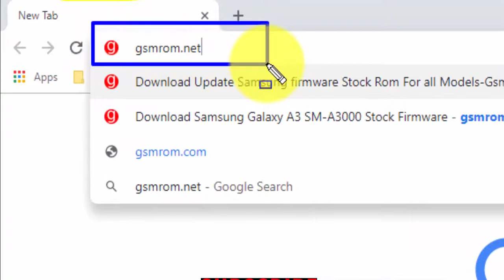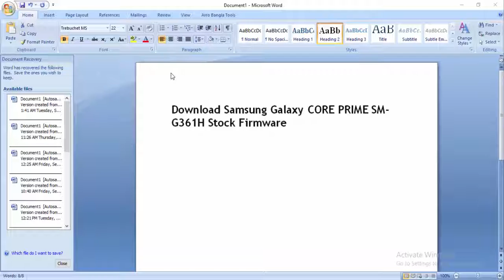Download Samsung Galaxy CORE PRIME SM G361HU Stock Firmware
Download Samsung Galaxy CORE PRIME SM G361HU Stock free Firmware
How To Download Samsung Galaxy CORE PRIME SM G361HU Stock update Firmware Android Phone